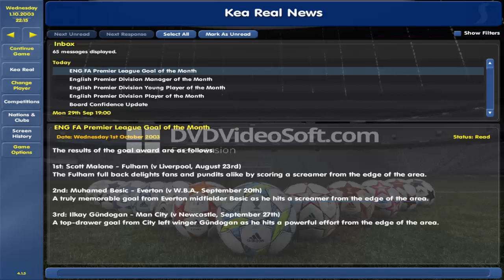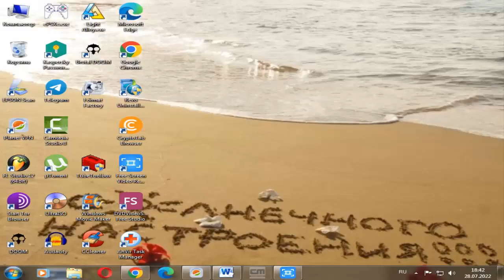Championship Manager 2023: сейв за ФК "Челси" (НЕЛЁГКАЯ ИГРА С БРАЙТОНОМ)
В данном цикле видео я вновь возвращаюсь в Championship Manager с обновлённой базой данных игры сезона 2020/21 на родные поля Лондона, чтобы надрать всем задницу. Я постараюсь проанализировать также игру Челси в предстоящих сезонах и сыграть всеми возможными схемами игры, чтоб сымитировать результативность отдельно взятого игрока.